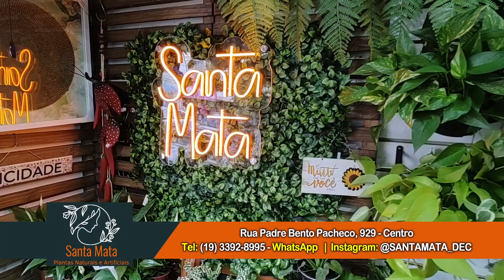Ranchinho do Sinha - EP12 AMANDA E RODOLFO COM JUNIOR BARREIRO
APRESENTAÇÃO: Fábio Portes de Almeida
PARTICIPAÇÃO: Amanda e Rodolfo Simonetto / Junior Barreiro

Fiquem ligados em nossas mídias sociais @ranchinhodosinha